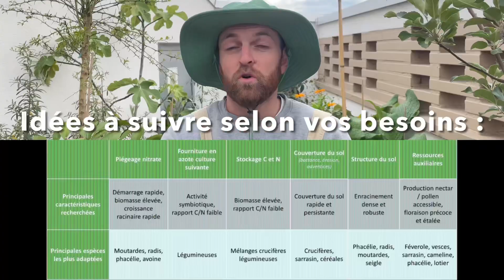UN COUVERT VÉGÉTAL POURQUOI FAIRE ?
Bonjour amis potagistes !
Aujourd'hui je vous parle d'un sujet un peu plus technique mais qui me passionne énormément, on va parler de couvert végétal au potager!

Merci d'avance !
Bon visionnage 😁

Sommaire :
00:00 Introduction/Définition
01:30 1. Améliorer/Structurer le sol et stockage de carbone
03:51 2. Lutter contre les maladies et les adventices
06:45 3. Attirer la biodiversité et créer une niche écologique
09:40 Fin de vidéo / Couvert végétal l'été ?